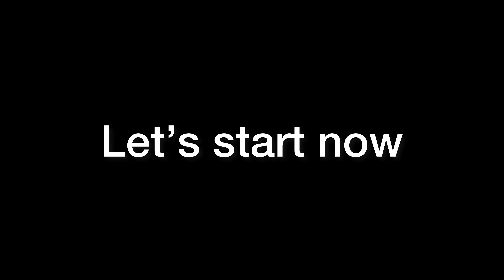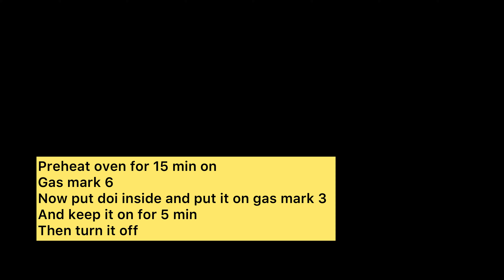Bangadeshi dessert || bogurar doi || sweet yogurt